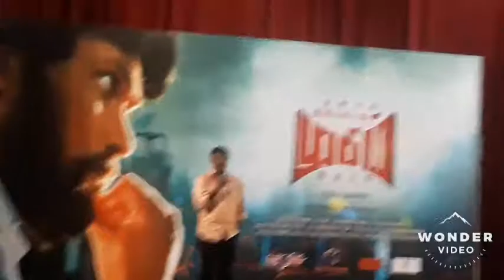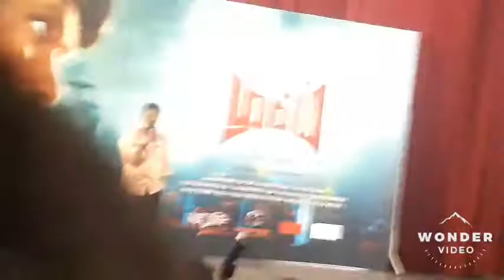Ajith Film Director perarasu speech in azhagusubramani Film audio lunch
azhagusubramani Film audio lunch
program Chennai Russian culture center